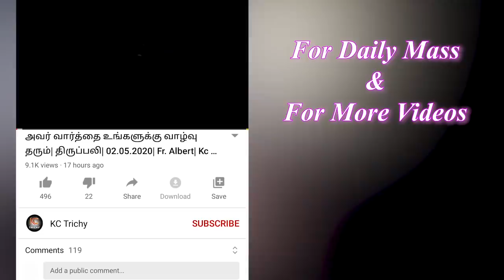உங்கள் காணிக்கை கடவுளுக்கு உகந்ததா?| திருப்பலி| 06.06.2020| Fr. Albert| KC Trichy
Thanks to
Rev. Fr. Albert
Director, arungkodai illam
Trichy-1

Production team
Vinoj Raja
Justin
Jeffry

@kc Trichy

Address:
49J, Bharathiyar Salai,
Cantonment,
Trichy-1

Prayfor relief from corona
covid-19
self-quarantine